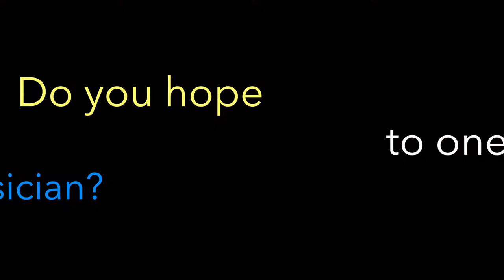The Dragon Dialogues - Robin, Episode 1